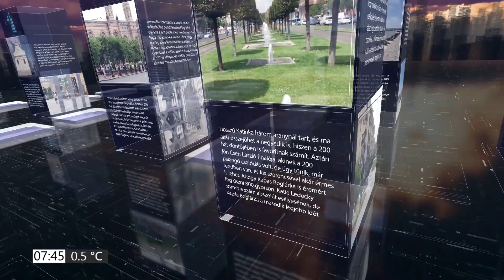PIRKADAT M. Kende Péterrel: Dr. Soós Adrianna - Ez a konfliktus nem javítja a betegek ellátását